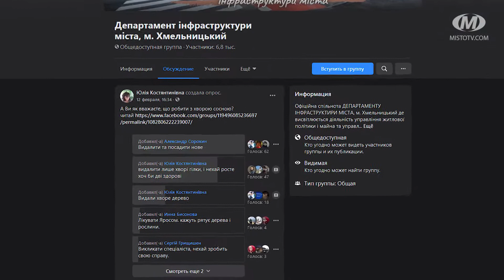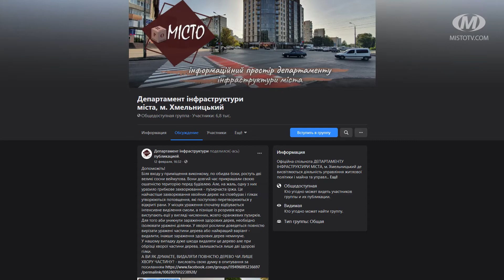Порятунок хвойного дерева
Опитування щодо хвойного дерева поблизу Хмельницької міської ради завершено. Його проводив у соцмережі Фейсбук департамент інфраструктури міста. Долю сосни Веймутова спочатку вирішували хмельничани. А згодом — експертна комісія. Що буде з хворим деревом?